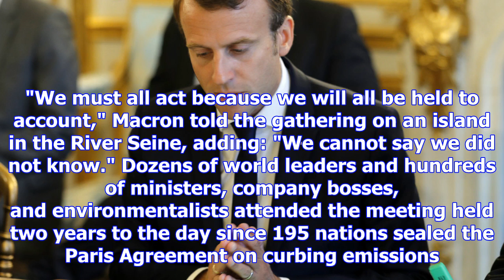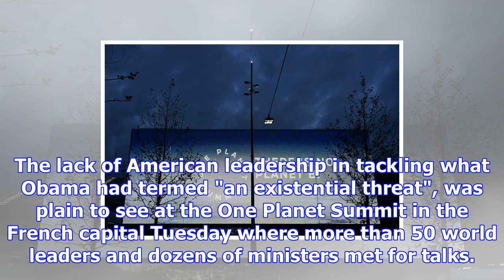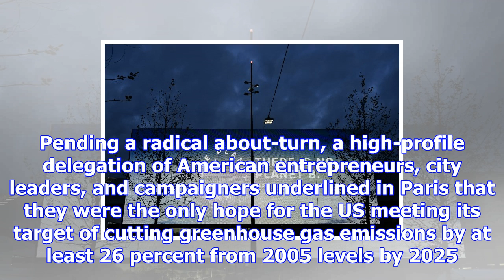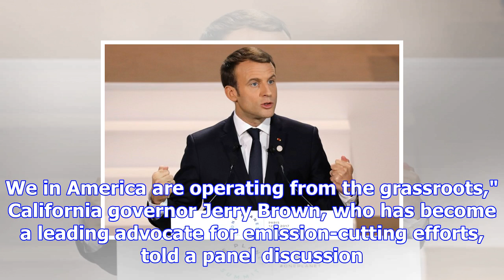Us absence at paris climate summit branded 'a disgrace'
AFP French President Emmanuel Macron issued a stark warning on climate change at a summit in Paris o...